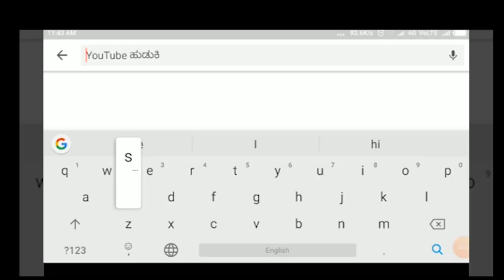GOKAK-ಕನ್ನಡ ಉಳಿಸಲು, ನಿಮ್ಮ ಮಕ್ಕಳನ್ನು ಕನ್ನಡ ಶಾಲೆಗೆ ಸೇರಿಸಿ - ಮೈಸೂರು ಮಾಲತಿ.||SATYAM TV KANNADA